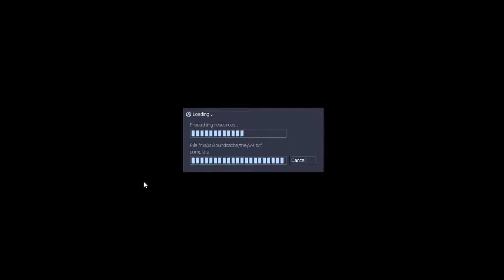Sven coop |3|: ZOMBIES WITH GUNS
More crazy Sven gaming with RwarxDnA